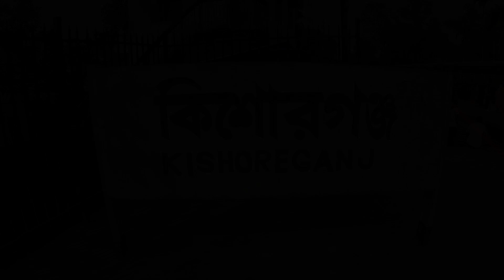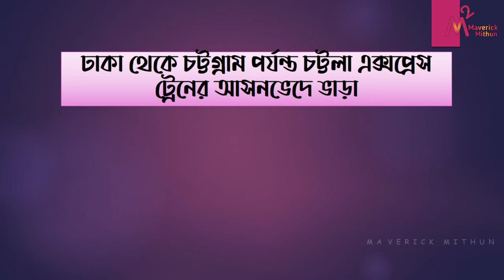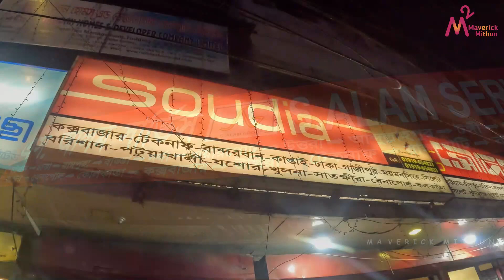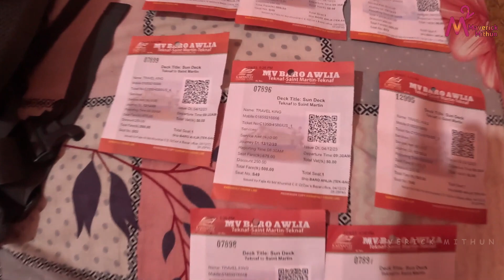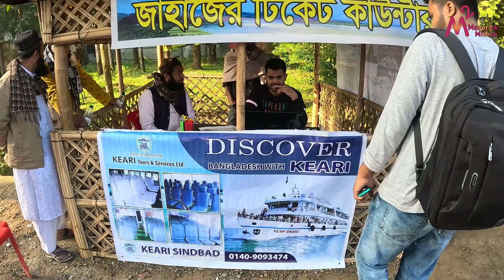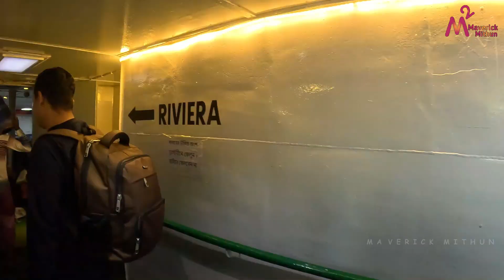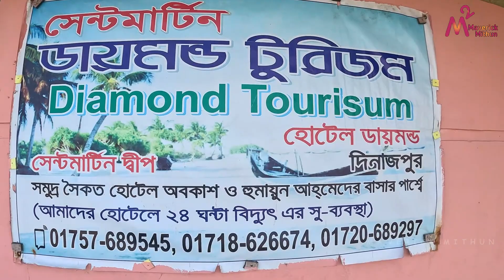Saint Martin Vlog | সেন্টমার্টিন ট্যুর | ২ রাত ৩ দিন | সেন্টমার্টিন ভ্রমণের সবকিছু | ১ম পর্ব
Maverick_Mithun (M Square)
Saint Martin Vlog | সেন্টমার্টিন ট্যুর | ২  রাত ৩ দিন | সেন্টমার্টিন ভ্রমণের সবকিছু | যাওয়ার উপায় খরচ খাবার রিসোর্ট সম্পর্কে বিস্তারিত | ১ম পর্ব

গত ১১ই ডিসেম্বর যাত্রা করেছিলাম সেন্টমার্টিন এর উদ্দেশ্যে। ট্যুর লাভারস অফ কিশোরগঞ্জের প্যাকেজে জনপ্রতি  7000 টাকায় আমি এই ভ্রমণটি করি।
প্রথমেই কিশোরগঞ্জ রেলওয়ে স্টেশন থেকে ১২:৫৩ মিনিটে এগারসিন্দুর  গোধূলিতে চড়ে যাই ভৈরব। ভাড়া লাগে জন প্রতি 50 টাকা। ভৈরব পৌঁছি দুপুর ২:৪৬ মিনিটে। ভৈরব থেকে চট্টলা এক্সপ্রেস ট্রেনে করে আমরা চট্টগ্রাম যাব। চট্টল এক্সপ্রেস এর ভৈরব আসার কথা বিকাল ৩:৩৫ মিনিটে। কিন্তু নির্ধারিত সময়ের চেয়ে প্রায় ১ ঘন্টা ১৫ মিনিট লেট করে এটি ভৈরব পৌঁছায় বিকাল ৪ টা ৫০ মিনিটে। ট্রেন স্টেশনে  পৌঁছার সাথে সাথেই আমরা ট্রেনে উঠে পড়ি। প্রায় ৫ ঘন্টা ৩৫ মিনিট ভ্রমণ করে চট্টলা এক্সপ্রেস চট্টগ্রাম পৌঁছে রাত সাড়ে দশটায়। চট্টগ্রাম স্টেশনে নেমে প্রথমেই আমরা রাতের খাবার খাই। রাতের খাবারে আমি খাই ভাত আলু ভর্তা আর রুই মাছ। খরচ লাগে ২২৫ টাকা। আমাদের টিমের অন্যান্য সদস্যরা খায় রুটি আলু ভর্তা আর ডিম। হোটেলে খাবার দাবার সেরে সিএনজিতে করে আমরা যাই চট্টগ্রামের সিনেমা প্যালেসের মোড়ে। প্রতি সিএনজিতে চারজন করে যাওয়া যায় এবং সিএনজি ভাড়া নেয় ৮০ টাকা করে। সিনেমা প্যালেসে পৌঁছে আমরা এস আলম বাস সার্ভিসের টিকিট কাটি জনপ্রতি 620 টাকায়। আমাদের বাস টেকনাফের উদ্দেশ্যে ছেড়ে যায় ১টা ১৫ মিনিটে। ১২ ই ডিসেম্বর ভোর ৫টা ১০ মিনিটে বাস আমাদের টেকনাফের দমদমিয়া ঘাটে নামিয়ে দেয়। বাস থেকে নেমে এদিক সেদিক ঘোরাঘুরি করে একটি হোটেলে সকালের খাবার সেরে নেই। আমাদের সেন্টমার্টিন যাবার আগে থেকেই টিকিট কাটা ছিল। আমরা যাচ্ছি ১২ আউলিয়া নামক জাহাজে। আমরা যাচ্ছি সানডেকে যার অবস্থান তৃতীয় তলায়। ভাড়া ১৪০০ টাকা। কিন্তু আমরা একটা ট্রাভেল এজেন্সি থেকে টিকিট ক্রয় করি। Travel world নামের ট্রাভেল এজেন্সি থেকে ডিসকাউন্টে ১২০০ টাকায় আমরা টিকিট ক্রয় করি।

ট্রাভেল এজেন্সির ফোন নম্বর নিচে দেওয়া হল
Travel World
Plot#67, Block # B, Hotel The Alam Sugandha Point, Cox's Bazar.
যাই হোক আমরা জাহাজে উঠে পড়ি এবং ৯:৩০ টায় আমাদের জাহাজ সেন্টমার্টিন এর উদ্দেশ্যে যাত্রা শুরু করে। যাত্রাপথে অগণিত গাংচিল আমাদের সাথে সাথে অনেকটা দূর পর্যন্ত  আসে খাবারের সন্ধানে। কেউ কেউ চিপস কেউবা বিস্কুট ছুড়ে মারে তাদের দিকে। আর পাখিগুলোও অপূর্ব দক্ষতায় সমুদ্রে পড়ার আগেই তা লুফে নেয়।
তবে এই জাহাজের যে বিষয়টাতে সবচেয়ে বেশি হতাশ হয়েছি তা হল এরা মুল টিকিট  এর পাশাপাশি কিছু এক্সট্রা  টিকিট বিক্রি করেছে। ফলে জাহাজের সাঈদীর রেলিং গুলো চেয়ার দ্বারা পরিপূর্ণ হয়ে গেছে। আমরা যারা মূল টিকিট কেটেছি তারা কেউই জাহাজের সাইডে দাঁড়িয়ে এই সুন্দর সমুদ্র যাত্রা ভালোভাবে উপভোগ করতে পারিনি। এই বিষয়টাতে দৃষ্টি দেওয়ার জন্য বারো আউলিয়ার কর্তৃপক্ষের দৃষ্টি আকর্ষণ করছি। তা না হলে ভবিষ্যতে এই জাহাজের যাত্রী কমে যাওয়ার আশঙ্কা রয়েছে। প্রায় দুই ঘন্টা ভ্রমণ করে তাই আমরা সেন্টমার্টিন পৌঁছি। জাহাজ থেকে নেমে প্রথমে আমরা যাই রিসোর্টে রুম বুক করতে। কোন রিসোর্টে দুই দিনের থাকার জন্য রুম খুঁজে পাইনি। আমাদের দল ছিল বড় মানুষ ছিল ১২ জন। রুম দরকার পাঁচটি। অনেক ঘোরাঘুরি করার পর হোটেল ডায়মন্ডে পাঁচটি রুম খুঁজে পাই এবং সাথে সাথেই তা দুই রাতের জন্য বুকিং করে ফেলি। রুম ভাড়া নেয় জন্য ১৫০০ টাকা। প্রতিটা রুমেই চারজন করে থাকা যায়। কিন্তু আমরা কোন রুমে তিনজন করে থাকি আর যারা কাপল এসেছে তাদের জন্য আলাদা রুমে দেই।হোটেলে রুম বুক করে আমরা চলে যাই দুপুরের খাবার খেতে। দুপুরের খাবারে আমরা খাই টেকচান্দা মাছ, বেগুন ভাজা, আলু ভর্তা, ডাল। খাবারের প্যাকেজ জনপ্রতি 200 টাকা করে। এরপর আমরা সেন্টমার্টিনের  চারপাশে ঘুরে বেড়াই যা ভিডিওতে ভালোভাবে দেখতে পাবেন। রাতের খাবারে আমরা খাই চিকেন বারবিকিউ। খরচ হয় জনপ্রতি ১৮০ টাকা করে।